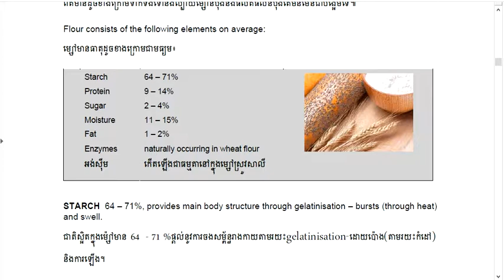Lesson review flour 2